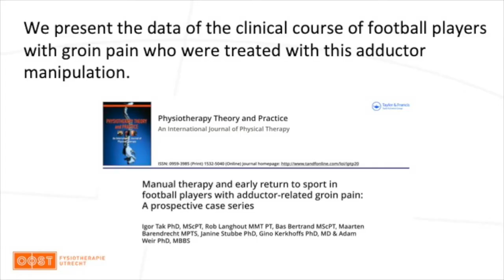Groin pain athletes adductor manipulation: Study results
how to treat groin pain with adductor manipulation more info)
Now available our results of the adductor manipulation in footballers with long-standing adductor-related groin pain.